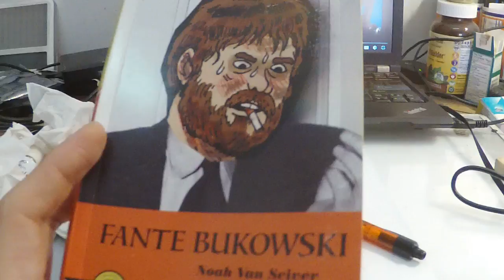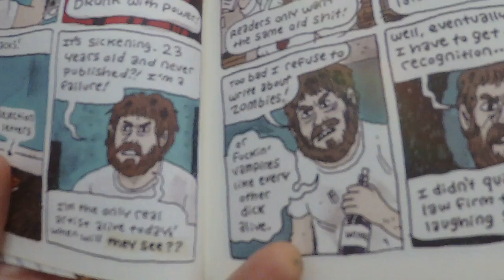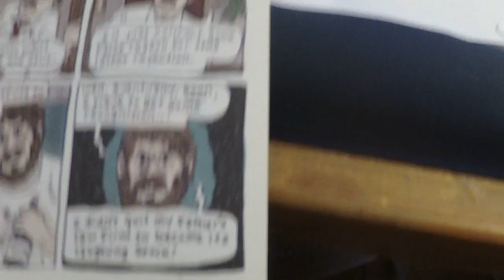reverse phonation : voice acting attempt :reading Fante Bukowski with Optimus Prime voice (fail) 2